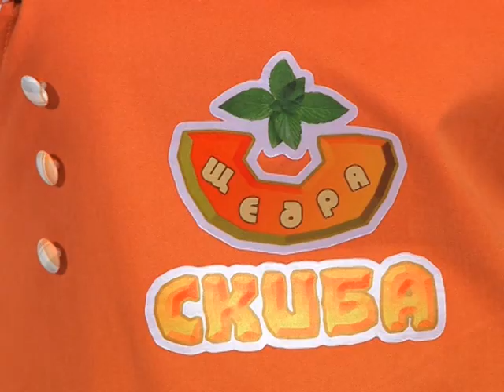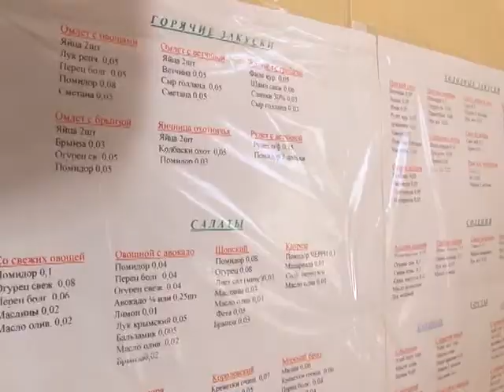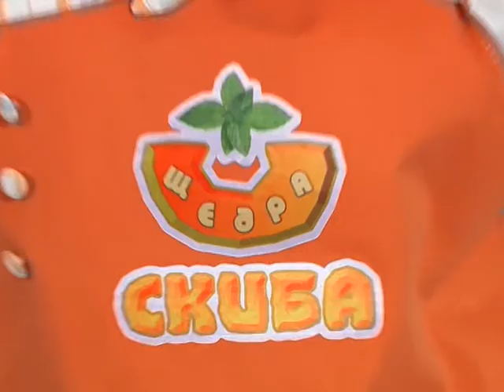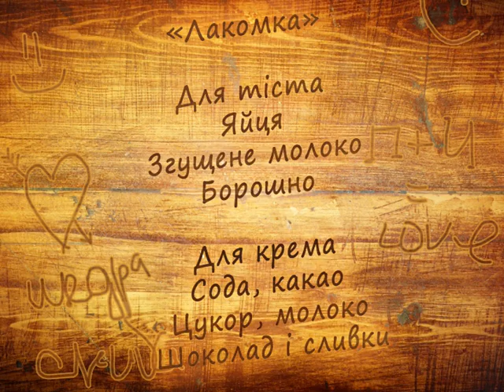"Щедра Скиба" (31.10.14)